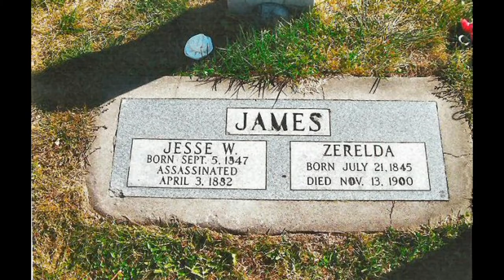Ken Maynard Jesse James (1930)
Ken Maynard:Vocals & Guitar

Recorded in Hollywood, CA. Monday, April 14, 1930

Dubbed from a Columbia Records test pressing (matrix# 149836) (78 RPM)

Originally issued and this recording taken from the 1998 album "My Rough & Rowdy Ways Vol. 1" (Yazoo 2039) (CD)